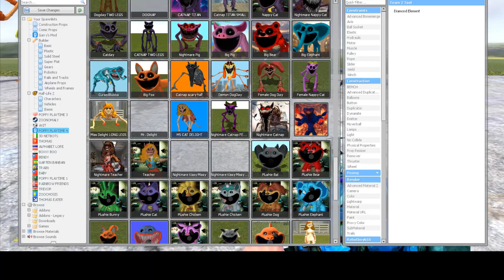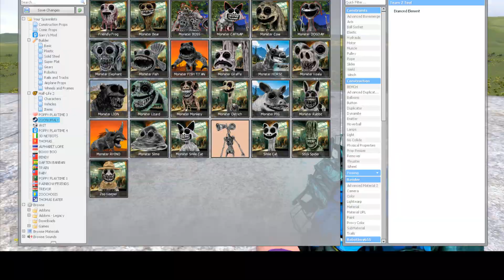NEW ALL ZOOCHOSIS MUTANT ANIMALS AND ORIGINAL ANIMALS MUTATED in Garry's Mod